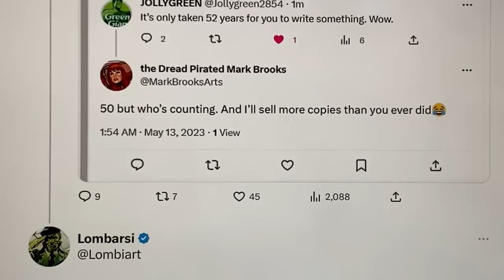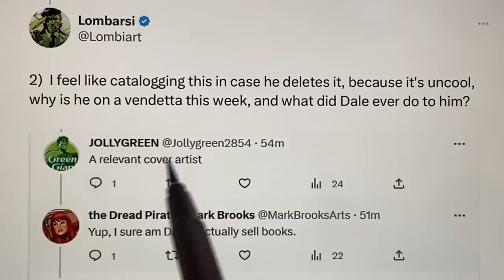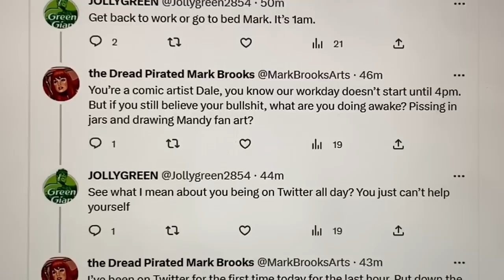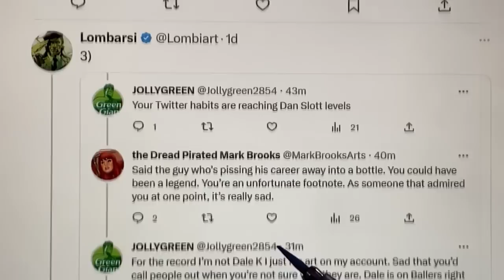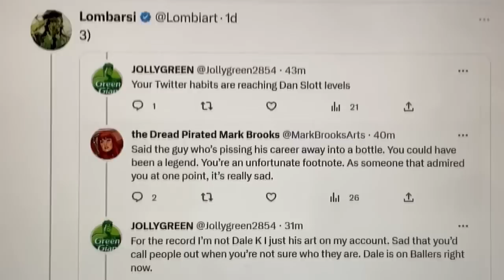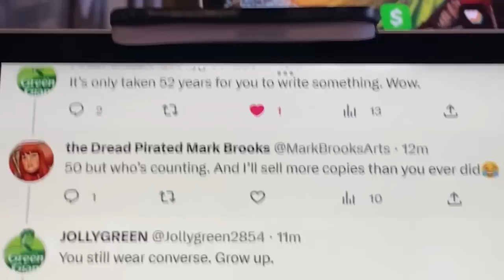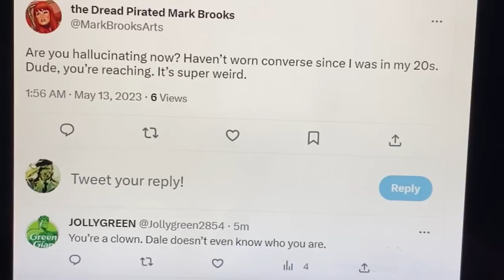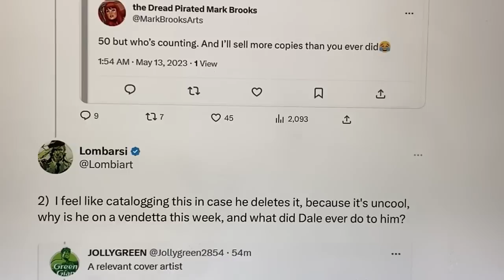Let’s laugh as unhinged MARVEL COMICS artist MARK BROOKS utterly HUMILIATES himself AGAIN!